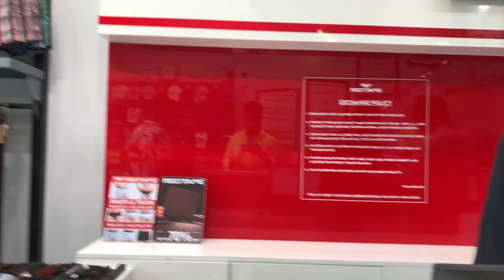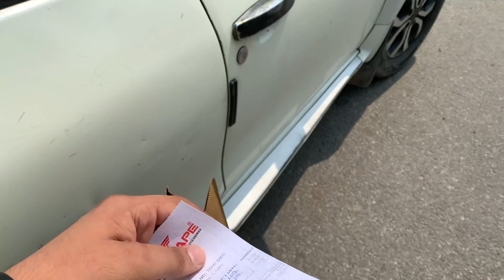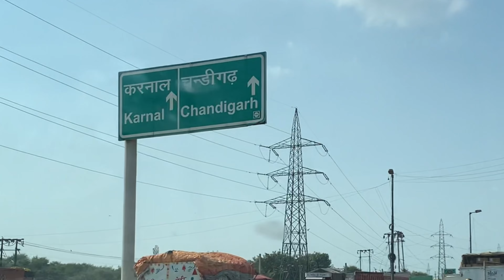Hate Samsung products😡 | New vlog after long time